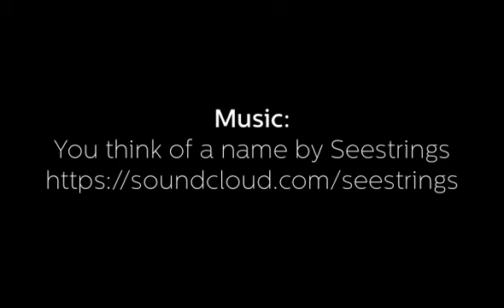CTM TARDIS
TARDIS development plugin testing, this is a teaser of what may be coming to the TARDIS plugin